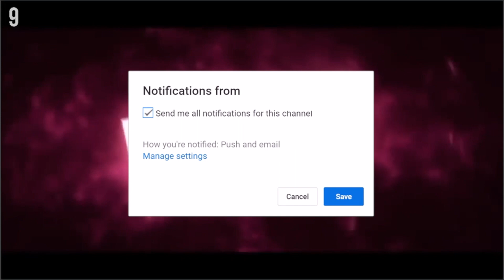K/DA POP: League of Legends Reaction